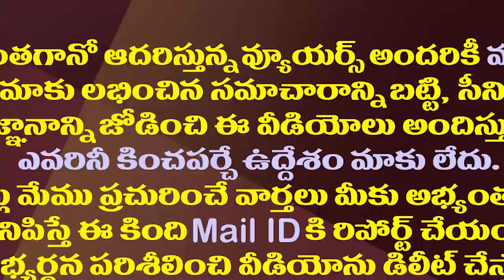సజ్జల, సాయిరెడ్డిపై రఘురామ సంచలన వ్యాఖ్యలు| MP Raghurama Funny Comments on Sajjala & VijayaSaiReddy